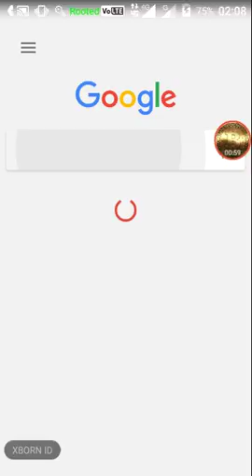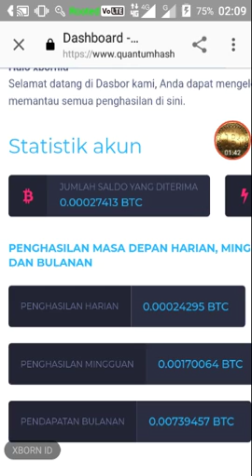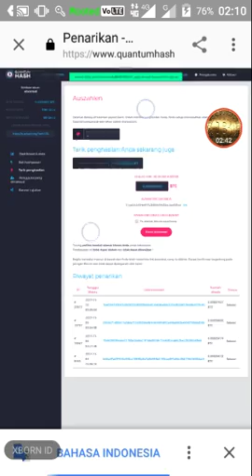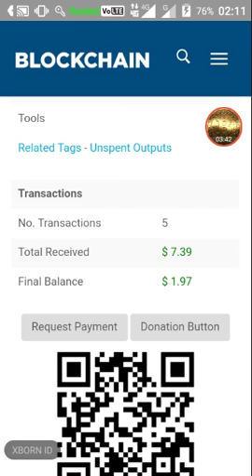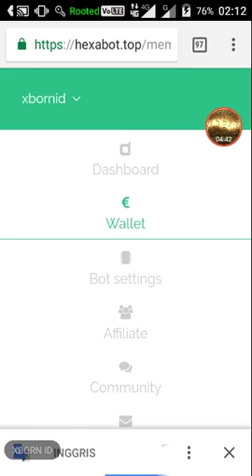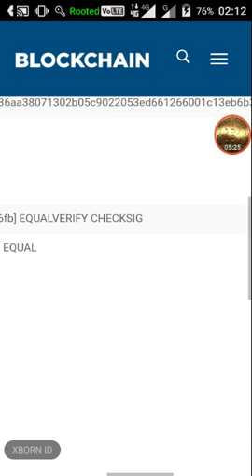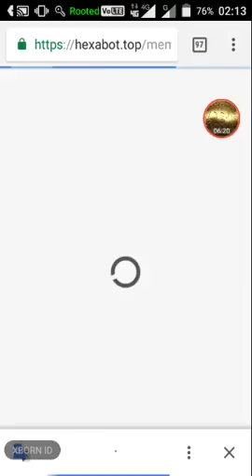Quantum Hash SCAM? - Pro dan Kontra - ZONA WASPADA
Banyak temen-temen yang mengalami trouble saat Withdraw di Quantum Hash.
Ada yang ga masuk wallet, dan ada juga yang malah masuk ke wallet orang lain secara otomatis, dan malah ada juga yang sama sekali ga bisa withdraw .

Mari kita buktikan!

SCAM ALERT!# QUANTUM HASH MEMASUKI ZONA WASPADA#